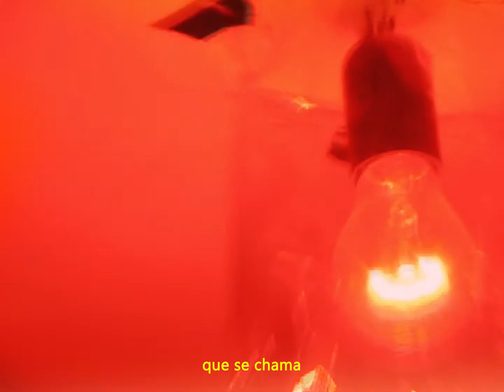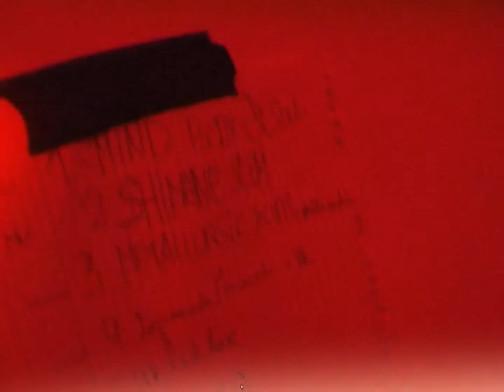rexistro|7| telephones rouges nun cuarto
Telephones Rouges fan a súa primeira aparición en directo* un 13 de abril de 2007 nun dormitorio dun piso da Rúa Bizkaia da Coruña. O evento chámase Stroszek Ballroom I e os veciños deciden non protestar. Laura, Ezequiel, Doa, Tamara e Ángel rexistran o concerto e a acción. 11 anos despois, os ritmos, o ruído e as ansias recompóñense.

Realizado por Rubén Domínguez.

*Semanas despois, Dani Otero -baixista na primeira actuación- é sustituído por Alex Unruh, baixista e compositor durante toda a existencia da banda.